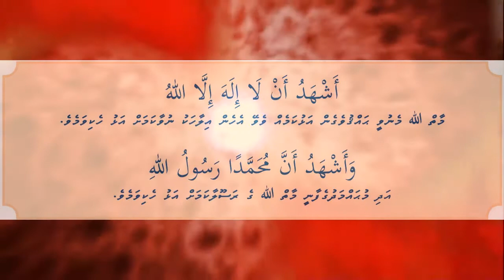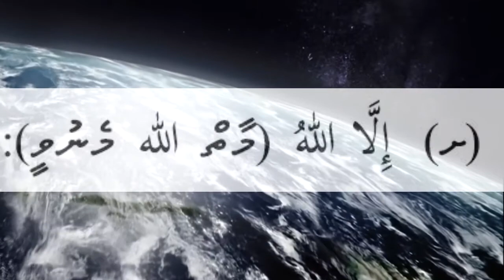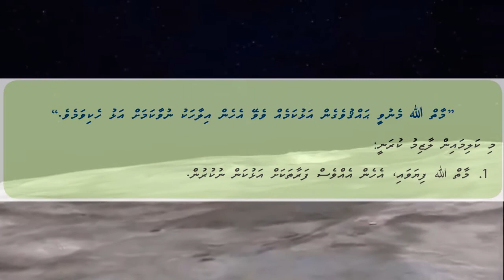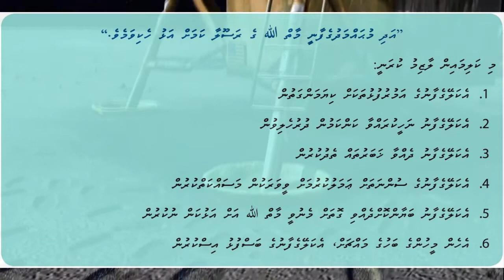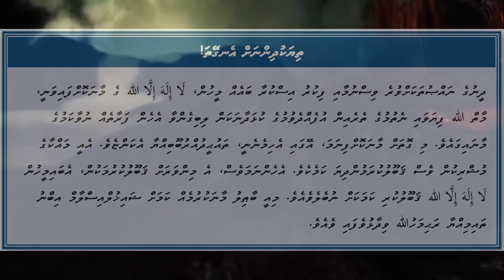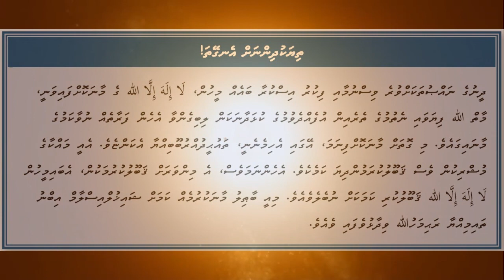Shahaadhahuge dhekalima dhenegathun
މިއީ ގުރޭޑް 10ގެ އިސްލާމް ފޮތުގެ އަޤީދާ ޔުނިޓްގެ ފިލާވަޅެއްކަމުގައިވާ ޝަހާދަތުގެ ދެކަލިމަ  ދެނެގަތުން މިފިލާވަޅުގެ މައްޗަށް ތައްޔާރުކޮށްފައިވާ ޓީޗިންގ އެއިޑް އެކެވެ.